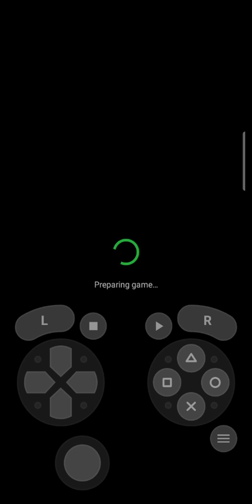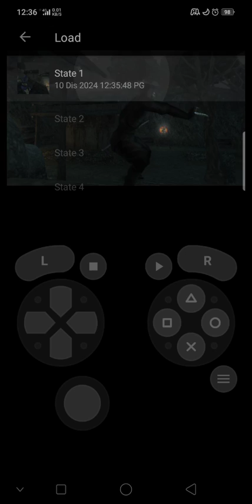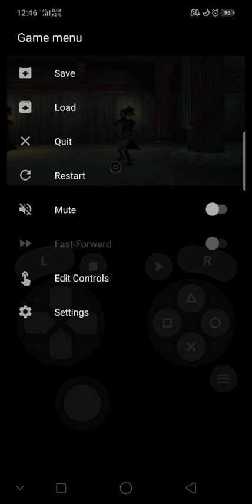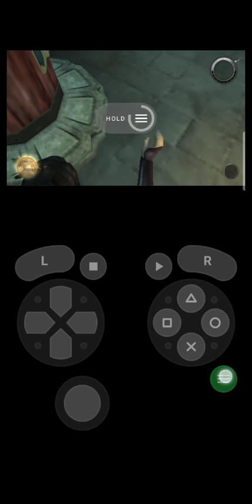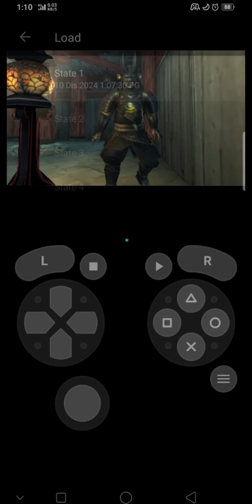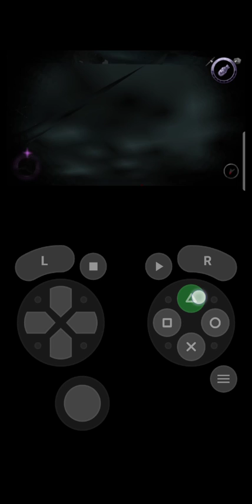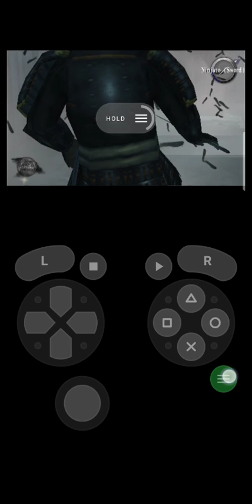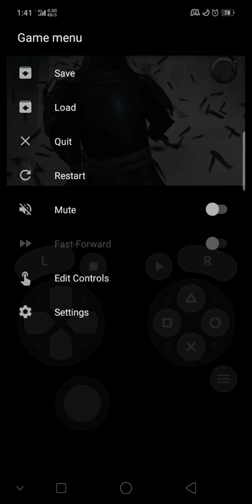tenchu shadow Assassins USA PSP cerita 6 pentas 6 bahagian lebih susah sebagai ayame